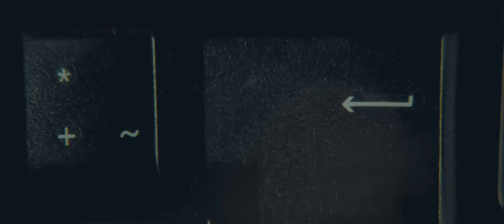Advanced Protection Systems, ORLEN Security and PKN ORLEN protecting critical infrastructure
Airspace protection of critical infrastructure against hostile drones is now more crucial than ever.

Together with ORLEN Security and PKN ORLEN, we’re combining our knowledge, experience and vast business network to improve safety in the air worldwide.